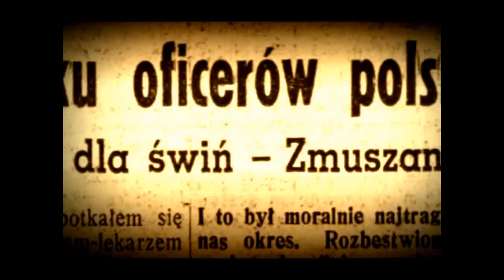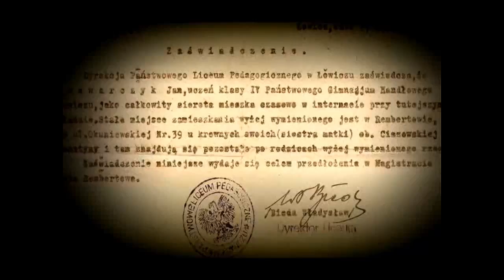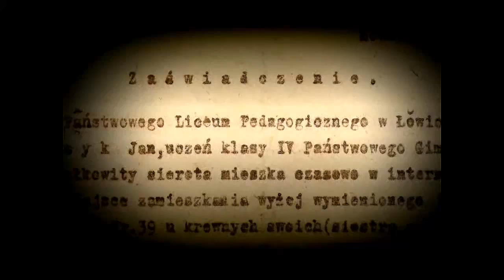Historia Janka Piwowarczyka cz. 1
Film opowiada historię osiemnastoletniego maturzysty, ucznia Liceum Handlowego i harcerza, który po aresztowaniu przez funkcjonariuszy Powiatowego Urzędu Bezpieczeństwa Publicznego w Łowiczu w listopadzie 1948 r. miał popełnić samobójstwo. Według nieoficjalnej wersji Jan Piwowarczyk został zamordowany w siedzibie UB.

Film jest efektem blisko dwuletnich poszukiwań badawczych, jakie prowadzili wspólnie reżyser i scenarzysta Tomasz Świątkowski oraz kierownik łowickiego oddziału Archiwum Państwowego m.st. Warszawy i konsultant historyczny obrazu Marek Wojtylak. Poza relacjami bezpośrednich uczestników wydarzeń oraz scenami inscenizowanymi przez aktorów, w materiale filmowym wykorzystano m.in. zdjęcia i dokumenty z zasobu łowickiego archiwum.

Film, którego producentem jest ŁOK powstał przy wsparciu finansowym Narodowego Centrum Kultury, Urzędu Miejskiego i Starostwa Powiatowego w Łowiczu.

Premiera kinowa odbyła się 16 listopada 2010 roku w kinie „Fenix".

scenariusz i reżyseria - Tomasz Świątkowski
narracja i konsultacja historyczna - Marek Wojtylak
zdjęcia - Marcin Kukielski
montaż - Paweł Makowski
występują - Ireneusz Czop, Michał Wójt, Wojciech Podleśny, Piotr Podleśny, Jakub Skoneczny, Mariusz Pełka, Piotr Madej, Marek Bielecki i inni.

produkcja - Łowicki Ośrodek Kultury 2010